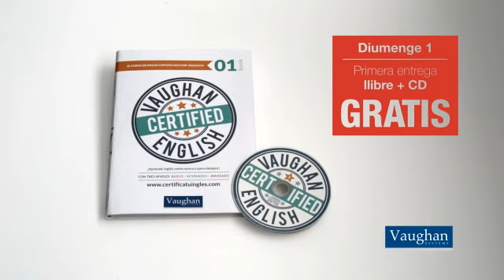Nou curs Vaughan Certified English